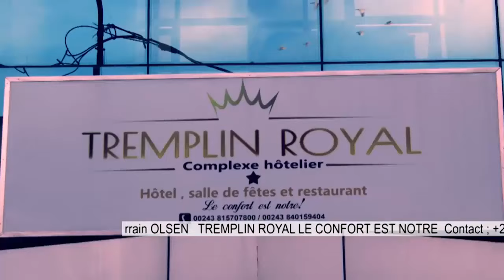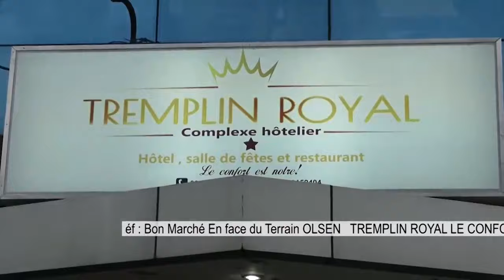🔴DIRECT L'ARRIVÉE DU MIN LIHAU JEAN PIERRE A BUMBA EQUATEUR TOMBÉ